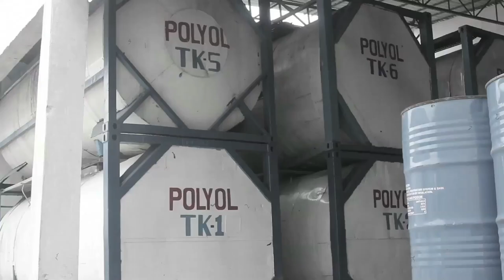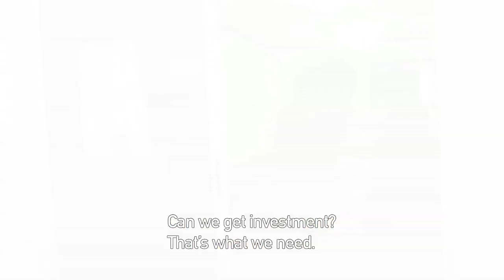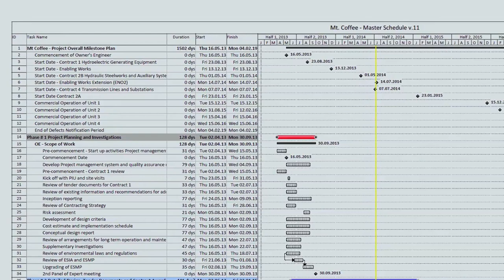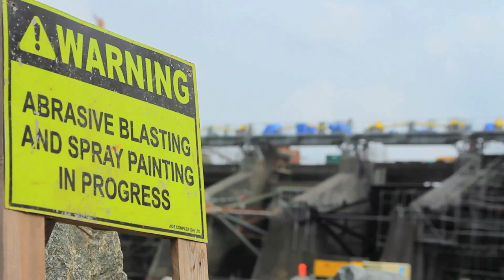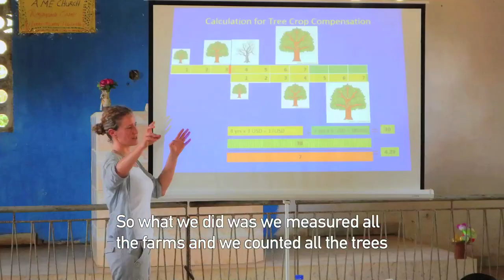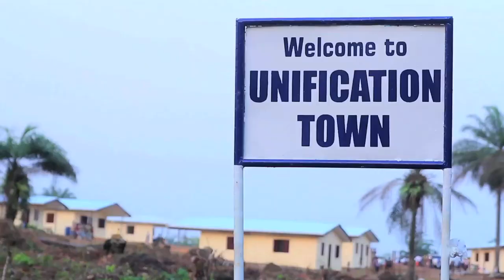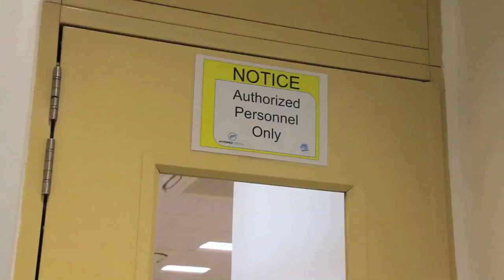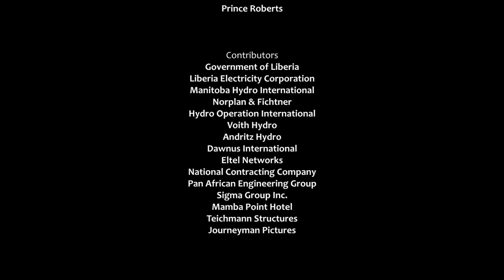Mt. Coffee Hydro Documentary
A feature film about the resurrection of the once destroyed Mt. Coffee Hydro Power Plant.